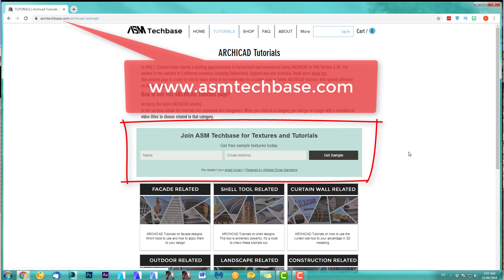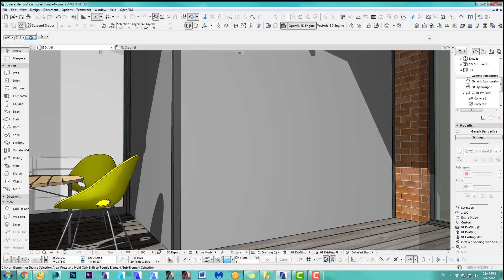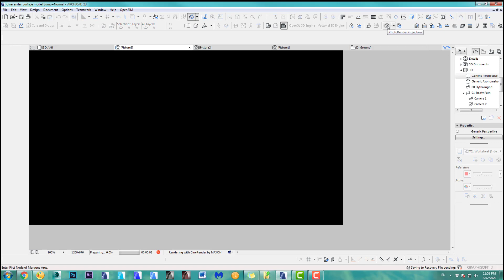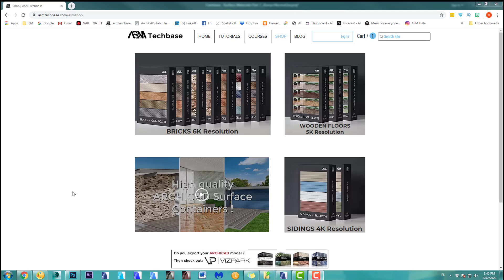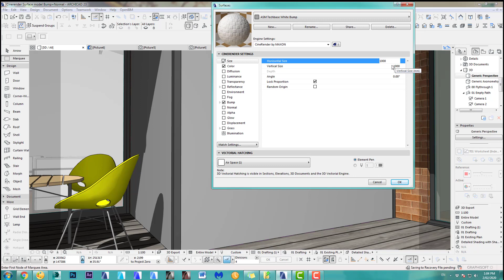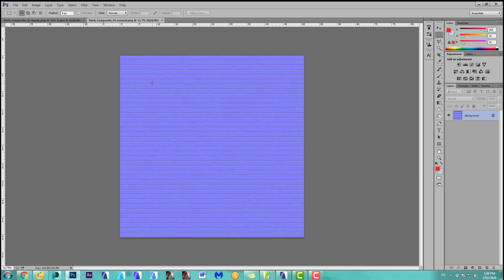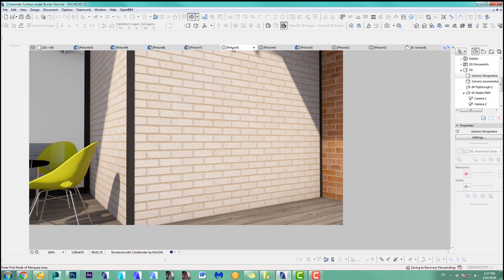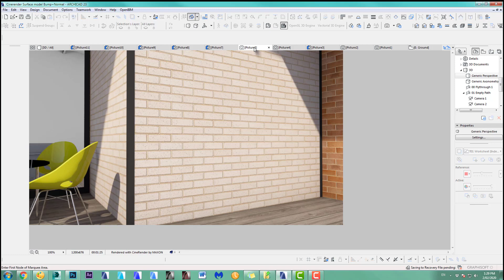CineRender Surface Settings Series Part 7 Bump + Normal Channel in ARCHICAD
- Ok let's talk about the tutorial Part 7 of the CineRender Surface Materials series is about the bump + normal map channel. These channels are almost always in use by me, as they are really important in regards to make a material look realistic. The tutorial will also explain the difference between a bump map and a normal map.